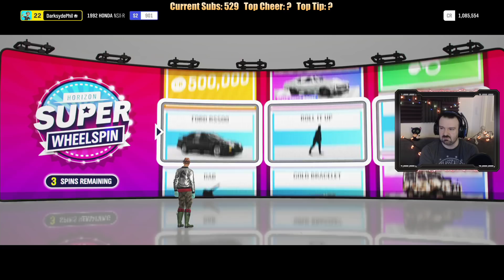Forza Horizon 4 playthrough pt8 - Supercar Circuit Fun!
This is my playthrough of Forza Horizon 4 on the Xbox One, with live commentary.